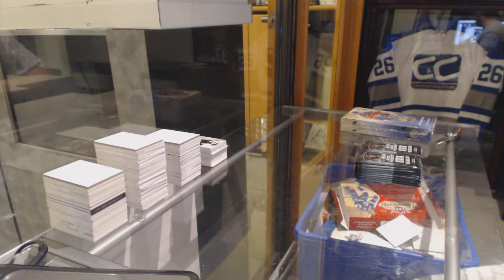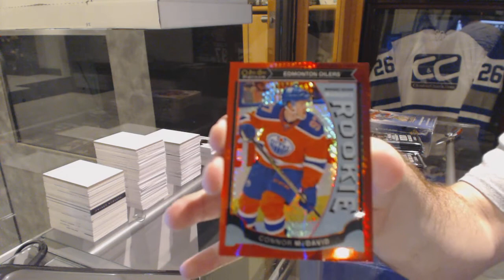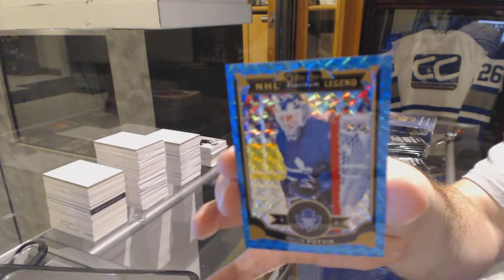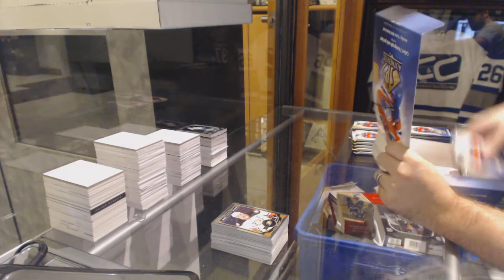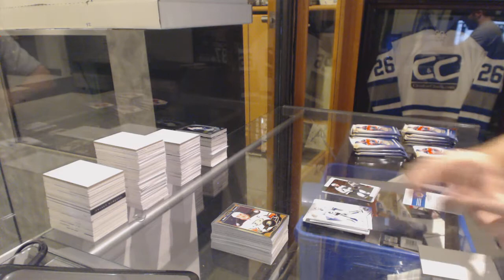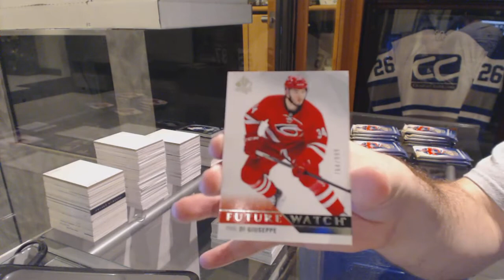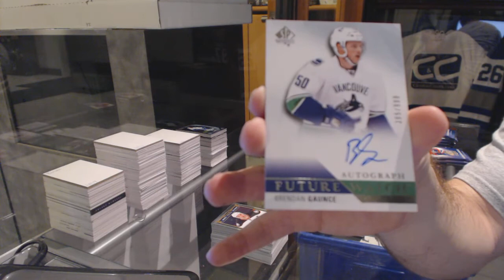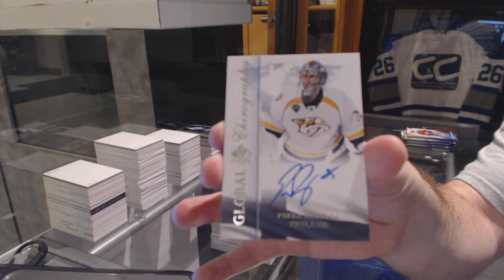15-16 UD OPC Platinum & 15-16 UD SP Authentic Hockey Box Break - C&C GB#6254